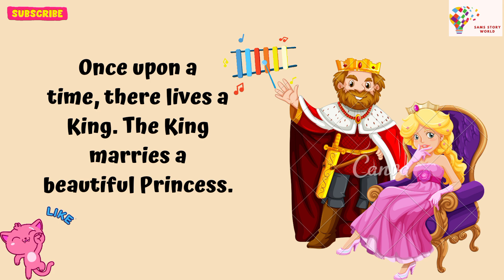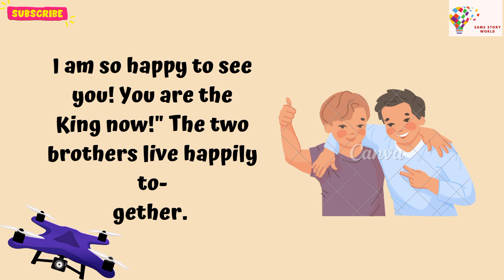Green monkey story💚🐒| teenagers stories ❤️ | english fairy tale🧚 | learn english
Fairytales for Teenagers
 Stories for Teenagers
 Teenagers Stories
 English Story
 Moral Stories
 Magic Stories
 Princesses Stories
 Queen Stories
 Fairy Tails
 Fairy Tales in english
 Fairy Tales
Story moral
English learning moral
Kids learning story
english story with subtitle
 English Story
  Learn English
 English Audiobook
 English Listening
 lets english
  learning english
  english audiobook
 4k story in english
 graded reader
english stories